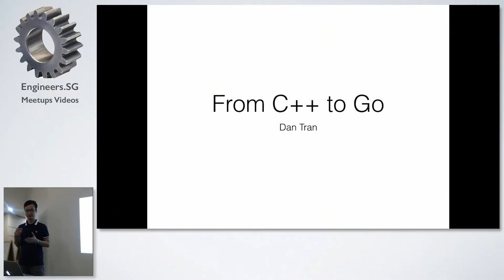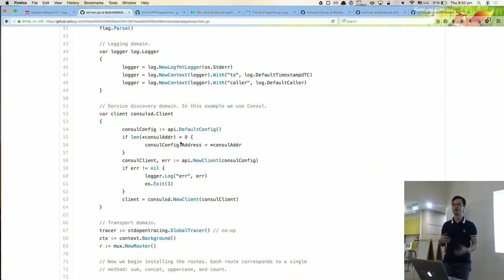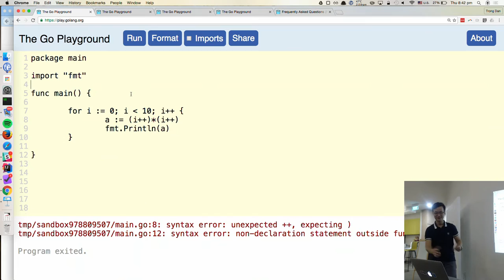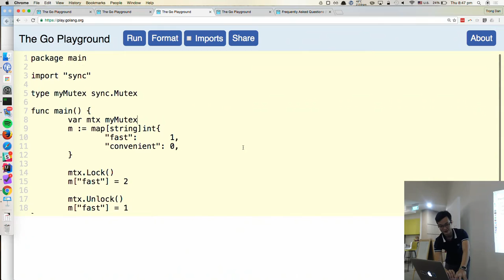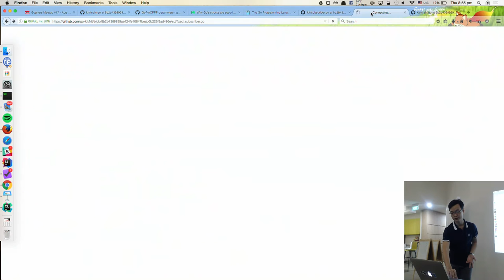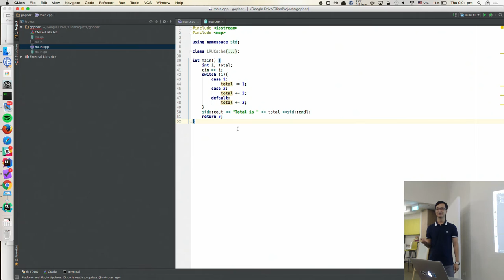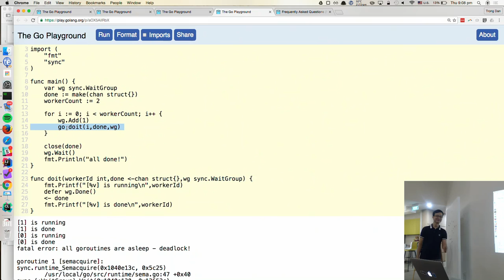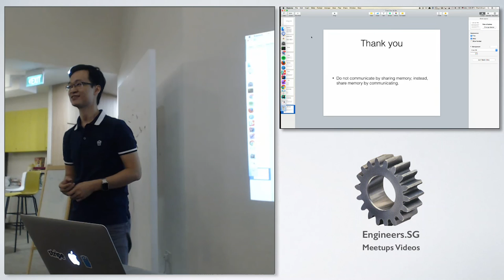From C++ to Go - Gophers Meetup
Speaker: Dan Tran